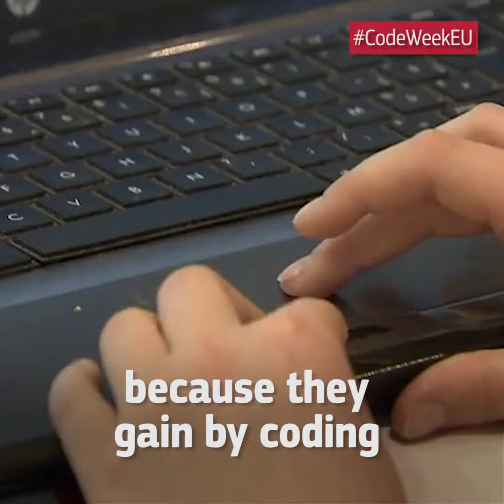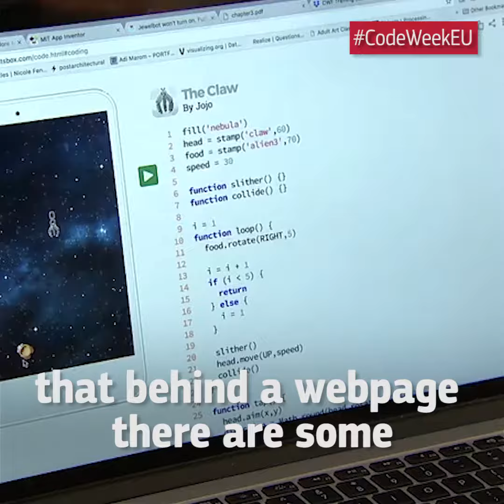Bringing coding to schools - CodeWeek Ambassadors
How can schools in Europe support more creativity, innovation & logical thinking? Offering coding classes is a very good start.

CodeWeekEU Ambassadors explain why it's a good idea to teach your child how to write a simple app or set up a website